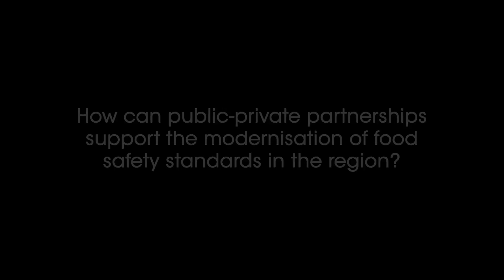Partnerships to Drive Food Safety in India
Mr Pawan Agarwal, Chief Executive Officer of the Food Safety and Standards Authority of India (FSSAI) speaks with Food Industry Asia (FIA) about how regulators and industry have a shared responsibility to ensure safe and nutritious food for people in India and the rest of the world.